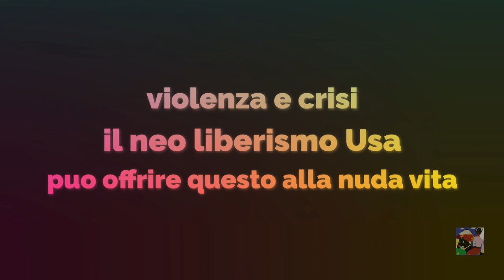L' intolleranza repressiva. YouTube mi blocca i video, e poi si chiedono perché l' Occ nn è amato !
Tecno capitalismo -  Non è vero che il progresso è la misura di tutta la storia umana. [Carlo Galli]
L' intolleranza repressiva.
YouTube mi blocca i video, cercateveli voi, a me bloccano i video dopo ore e ore di lavoro gratuito.
E  poi si chiedono perché l Occ nn è amato !
L'  ''Occidente'' è un progetto di super potenza degli Stati Uniti nato 1830 Prez. Monroe, noi siamo europei, italiani ed io anche genovese, per es.

Se si mostrano le cose che circolano in rete, nei canali internazionali,  a cui levo immagini di violenza e suoni musicali con copyright, nulla il video è bloccato ugualmente, già il canale viene limitato, si ferma dopo 100 visualizzazioni, è invisibile alla ricerca, io nn monetizzo nn me ne faccio nulla di 100 euro l anno, nn lavoro per 30 cent al giorno, come fanno  il 99% degli account, al max si arriva a 150 euro l anno.
Il suono lo compongo da me per evitare problemi di  copyright, eppure la compagnia privata YouTube impone sistemi inquisitori misteriosi, negato il diritto di difesa, nn dico da terzo mondo perché noi Italia lo siamo già, si viene giudicati da un gruppetto di pubblici ministeri,  per comunicare devi avere un avvocato specifico, se no nn accolgono reclami, per questo nn ne ho mai fatti e poi perché ? Per farmi prendere in giro ? Un tribunale sui generis, quindi, una tribuna inquisitoria nell epoca della diseguaglianza neo liberista, nn monetizzo nn desidero diventare ne ricco ne famoso !!

Uso Telegram, siccome sto attento nn ho mai avuto problemi, eppure con il tecno capitalista  made in Usa i problemi ci stanno solo perché respiri.
W l amicizia e la bellezza.